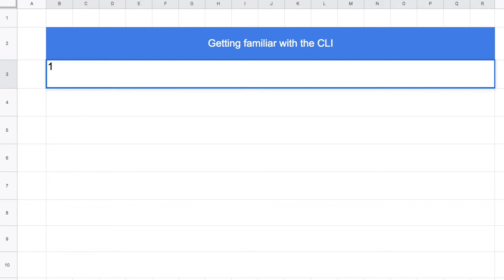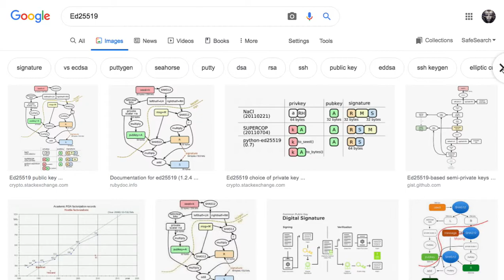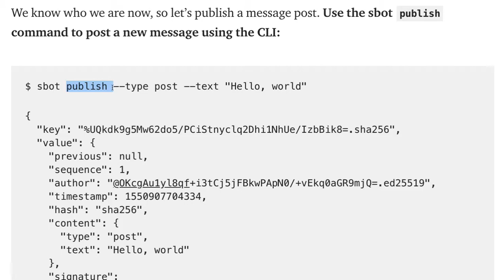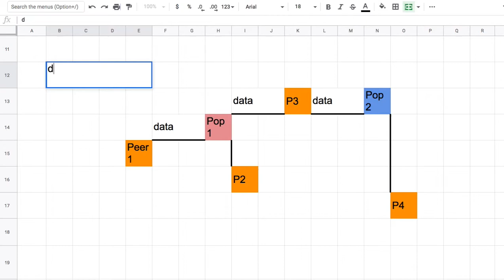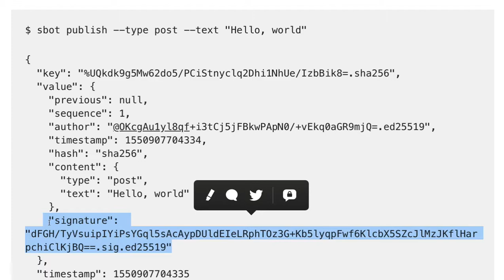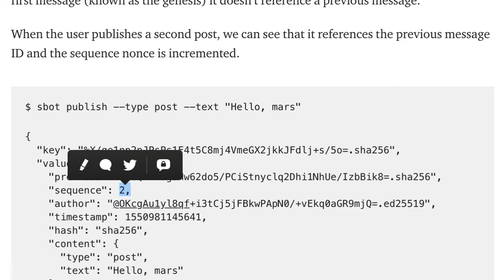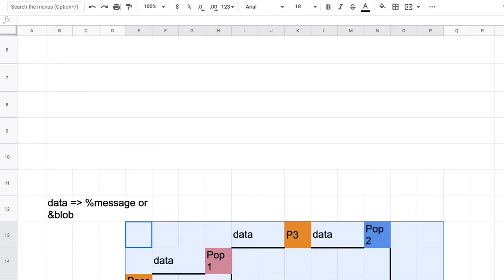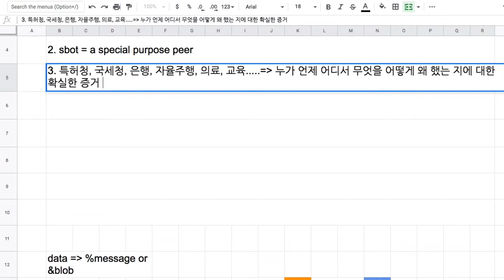SpaceWeb 008 - Getting familiar with the CLI